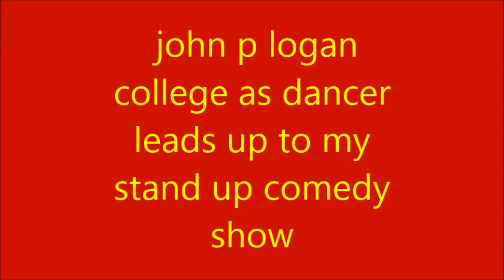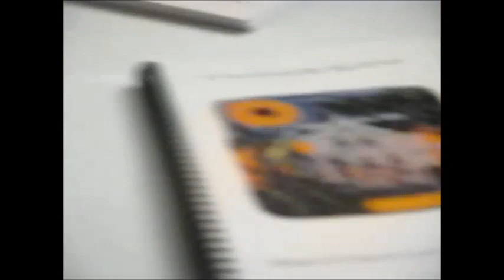SUSAN STONE ( LEADING UP TO MY STAND UP COMEDY SHOW )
SUSAN STONE ( ADDED BONUS FOOTAGE OF BEFORE THE COMEDY  SHOW JOHN P LOGAN COLLEGE ) another look at this heres a bit of what happened before the comedy show heres bits and peaces of the night this was at john p logan college we got there and set up - from practice to how we ate and other things that happened before the comedy show